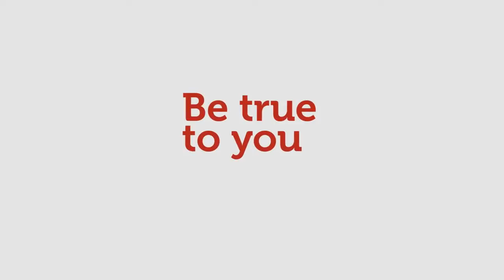Apply Now For 2015 | RMIT University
Find out more about selected certificate, diploma, degree and postgrad programs, available for Semester 2 enrolment. Applications Now Open: .

Applications are now open for certificate, diploma, degree and graduate study starting in Semester 1.